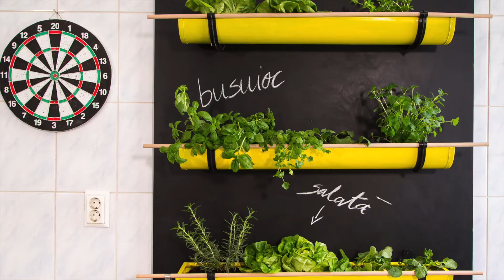Tutorial VIDEO - Cum faci jardiniere din jgheaburi vechi?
Afla cum poti sa realizezi jardiniere din jgheaburi vechi si care sunt materialele necesare.
Vezi toate detaliile in cadrul ghidului video care iti arata, pas cu pas, cum poti transforma jgheaburile vechi in jardiniere.